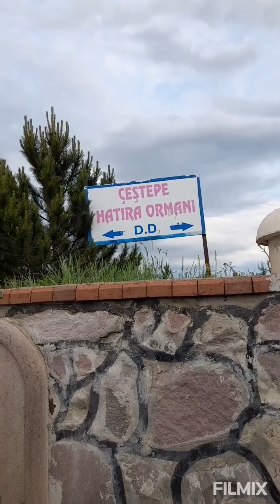meşe mantari kızılcahamam